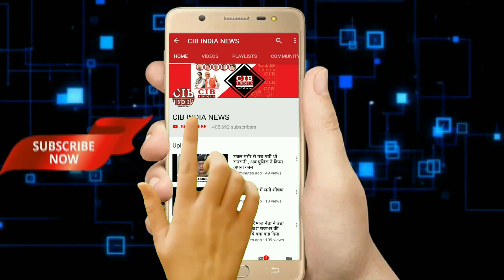योगी राज में ये क्या हो रहा है भईया ये क्या हो रहा है ...